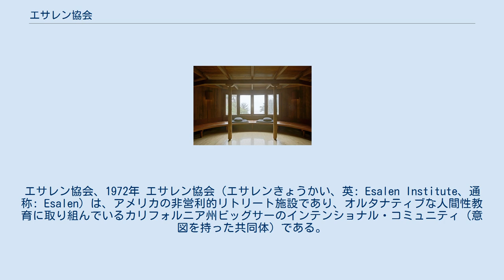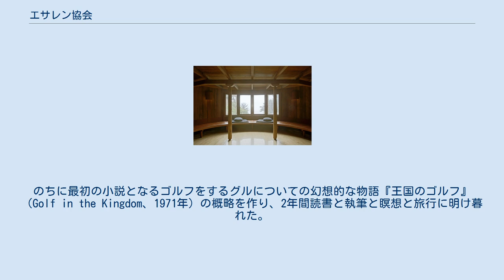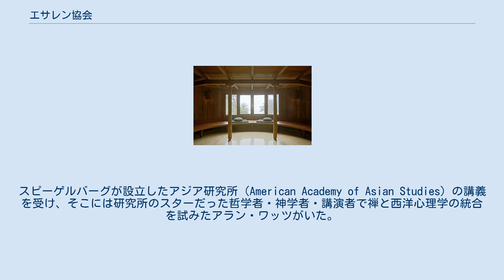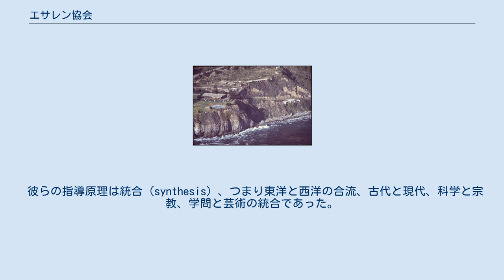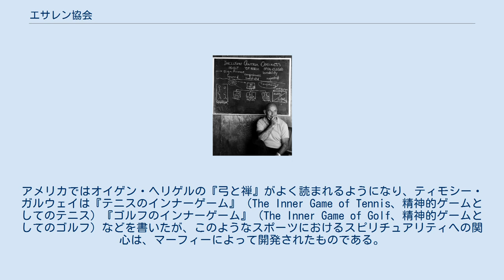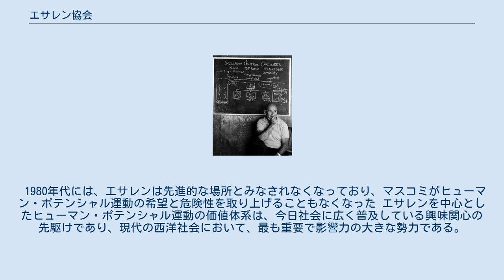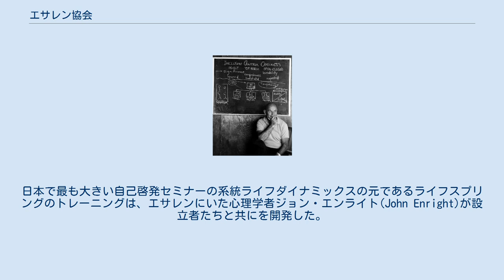エサレン協会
代替医療・民間療法に関する組織
エサレン協会、1972年 エサレン協会（エサレンきょうかい、英: Esalen Institute、通称: Esalen）は、アメリカの非営利的リトリート施設であり、オルタナティブな人間性教育に取り組んでいるカリフォルニア州ビッグサーのインテンショナル・コミュニティ（意図を持った共同体）である。
ビッグサー温泉とも呼ばれていた。
エサレンという名称はアメリカ先住民の一部族名にちなんだもので、その部族の聖地とされる場所は当協会の敷地に所在している（→エセレン族）。
人口は白人が大部分を占め、高い教育を受けた人が多い。
海野弘は、ある特定の時期に不思議な人々が集まってきた特別な場所としてアスコナのモンテ・ヴェリタになぞらえている。
 この協会は、1960年代に始まったヒューマン・ポテンシャル運動における最大規模の「成長センター」であり、最も重要な役割を果たした。
エサレンの集団感受性訓練グループの革新的な利用、心身相関性への傾注や、現在も継続中のかれらの個人的意識における実験は、後に主流となる多くのアイデアを提起した。
 エサレンはスタンフォード大学の卒業生マイケル・マーフィーとリチャード・“ディック”・プライスによって1962年に設立された。
かれらの意図は、オルダス・ハクスリーが「人間の可能性」（潜在能力）と表現した人間意識のオルタナティブな手法を確認することであった。
それからの数年間でエサレンは、東洋の宗教・哲学から代替医療や心身介入療法、ゲシュタルト療法に至るまでの、ニューエイジ運動を構成する諸実践と諸信念の施設となった。
エンカウンターグループ、ゲシュタルト療法、ボディワークの3つは、エサレンで開発された要素の中心であり、1960年代という時代と深く結びついている。
これらは、20世紀初頭ヨーロッパから大戦を逃れてアメリカに来た人々によって持ち込まれた文化・研究を源とする。
エンカウンターという言葉は現在のプログラムのタイトルには見られず、ボディワークが中心になっている。
 2016年まで、エサレンは自己啓発、瞑想、マッサージ、ゲシュタルト療法、ヨーガ、心理学、エコロジー、スピリチュアリティ、有機食品といった諸分野において、年間500以上のワークショップを提供した。
2016年にはおよそ15000人がそれらのワークショップに参加した。
 エサレンはスタンフォード大学の卒業生マイケル・マーフィー (著作家)とディック・プライスによって1962年に設立された。
二人は豊かな家の出で、マスコミがビート世代と呼ぶサブカルチャーに親しんでいた。
二人とも心理学科の卒業生で、出会った時には世間をドロップアウトし、瞑想をしながら東洋の宗教を学んでいた。
 オロビンド・ゴーシュ（弟子たちはシュリー・オロビンドと呼ぶ） マーフィーは大学で医学部に在籍していたが、大学2年時に偶然アジア研究者フレデリック・スピーゲルバーグのバラモン教の讃歌に関する講義を受け、その壮大さに強い感銘を受け、ものの見方が一変した。
さらに哲学とオーロビンドの思想に関する小さく閉鎖的な討論グループに参加し、ある日医学への興味を失ったことに気づき、精神探求の道を進むことを決意した。
瞑想を行い、内面の沈黙と精神の集中という瞑想時の精神状態が、ゴルフをしている時と同じであることに気付いた。
卒業後徴兵され、軍務の傍らアメリカの先験論者、ドイツ観念論、キリスト教神秘主義、仏教、ヒンドゥー教、ルドルフ・シュタイナーの神智学の本を読み、オロビンド・ゴーシュの思想の展開、テイヤール・ド・シャルダンの科学を取り入れたキリスト教神学思想の理解に努めた。
オロビンドは、マーフィーの人生哲学に最も影響を与えた人物である。
軍務の後スタンフォード大学大学院に入ったが、徐々に日常生活に圧迫感を覚えるようになり、神経衰弱に近い状態になり、1956年に大学院をやめ、ヨーロッパを旅し、スコットランドでゴルフを楽しみ、インドに渡りオロビンドのアシュラムに入った。
16か月後に将来への展望もないままインドを去り、アメリカに戻った。
のちに最初の小説となるゴルフをするグルについての幻想的な物語『王国のゴルフ』（Golf in the Kingdom、1971年）の概略を作り、2年間読書と執筆と瞑想と旅行に明け暮れた。
 プライスは大学生の頃精神分析家を目指していた。
指導教官はグレゴリー・ベイトソンだった。
大学の心理学科の講義は厳密で科...